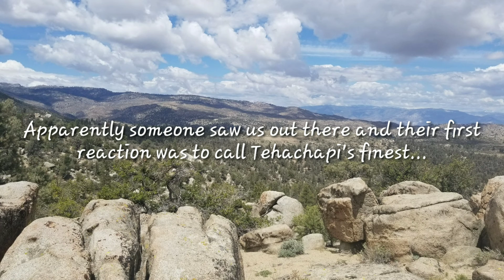PCT 2019 DAYS 45-47 (HIKER) TRASH IT UP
I reach Tehachapi CA and run into law enforcement...

Song "Oh I Long to Feel Your Arms Around Me"
By Father John Misty (Piano Cover)